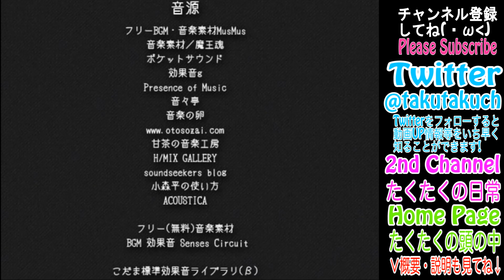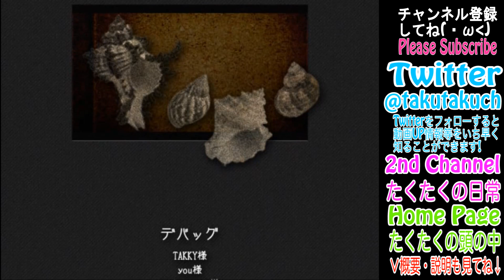【男と女と左手と右手...】 HAND 実況プレイ Part5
ボル編True End　ハッピーエンドで良かった( ；∀；)